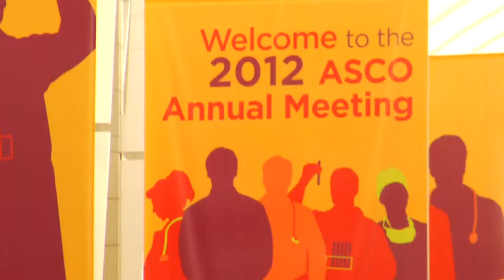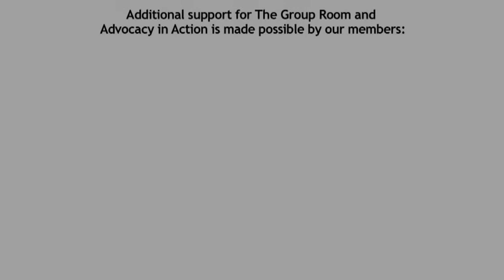Mace L. Rothenberg, MD: Getting a Drug to Market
Dr. Mace Rothenberg gives takes us through the process involved in bringing a drug to market, using Pfizer's lung cancer compound, crizotinib, as an example.

Mace L. Rothenberg, M.D., is Senior Vice President of Clinical Development and Medical Affairs for the Oncology Business Unit at Pfizer's Global Research and Development site in La Jolla, Calif.